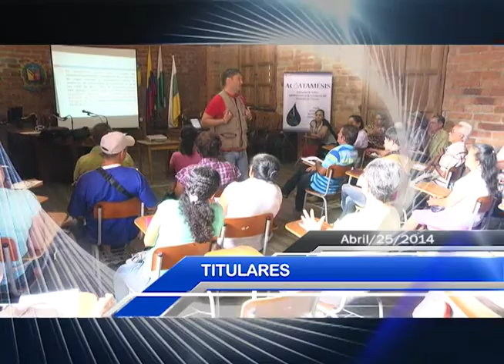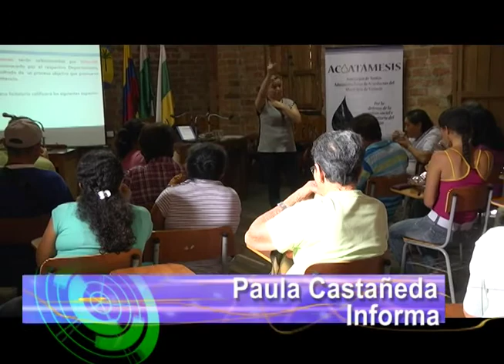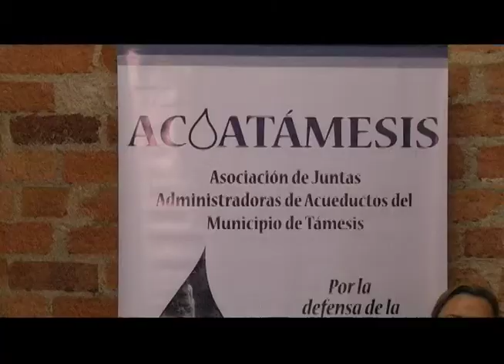INFORMATIVO ´TAMESIS TEVE ABRIL 25 DE 2014 PARTE 1